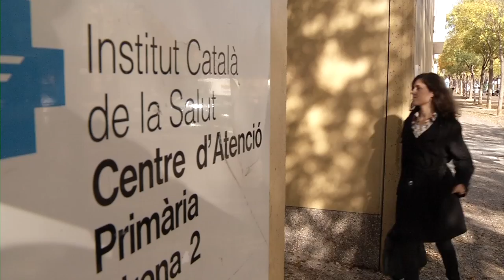Model territorial de la Unitat d'endocrinologia i nutrició (UDEN)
L'ICS a Girona té implantat un model d'organització de la Unitat de Diabetis, Endocrinologia i Nutrició (UDEN) a nivell territorial de manera que tots els professionals són coordinats des de l'Hospital universitari de Girona Dr. Josep Trueta, però presten servei a tots els hospitals comarcals de la Regió Sanitària i als Equips d'Atenció Primària.
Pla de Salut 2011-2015